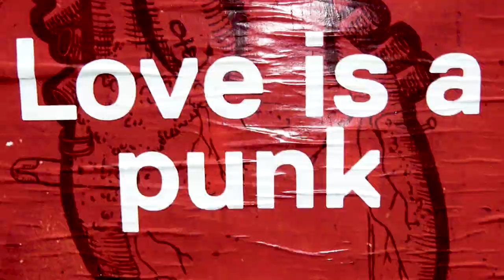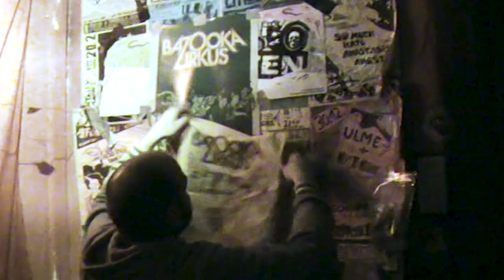Bazooka Zirkus - Gespenster (Official Video)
Bazooka Zirkus „Gespenster“

Das Video zur neuen Bazooka Zirkus – Single „Gespenster“ ist eine kleine Zeitreise durch die erste Bandphase bis zur Auflösung (82-88), der gefeierten Rückkehr ab 1993 sowie der fulminanten Comeback-Platte von 2020. Dass überhaupt so viele bebilderte Aufnahmen existieren, ist nicht zuletzt der großen Fotografie-Leidenschaft des offen abstinent lebenden Frontmannes zu verdanken. Liebevoll bearbeitet und zusammengeschnitten von unserem hochgeschätzten Andi, Inhaber von und Gitarrist der nicht weniger geschätzten Punkrock-Konkurrenz Joseph Boys aus Düsseldorf.

TITLE OF THE ALBUM: Ach, das könnte schön sein
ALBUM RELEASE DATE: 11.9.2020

LYRICS BY: BAZOOKA ZIRKUS

THE BAND`S COUNTRY OF ORIGIN: Germany
DIRECTOR OF THE VIDEO CLIP:  Andreas Simon / atarisafari.de
EDITOR OF THE VIDEO CLIP: Andreas Simon / atarisafari.de
PRODUCER OF THE VIDEO CLIP: BAZOOKA ZIRKUS
COUNTRY IN WHICH THE VIDEO WAS PRODUCED: Germany

ACTORS: BAZOOKA ZIRKUS

PUBLISHER ©: Edition Kidnap Songs
LABEL / RECORD COMPANY (P): Kidnap Music

PUBLISHING: Edition Kidnap Songs
DISTRIBUTION: Cargo Records